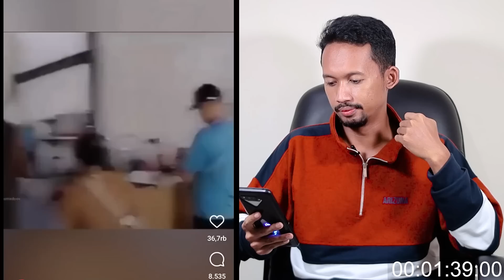3M0S1.. Grebek Restoran Buka Di Siang Hari..!! Wajib Tutup Hormati Orang Puasa - Gimana Ini..??